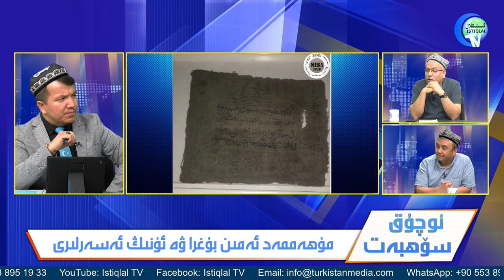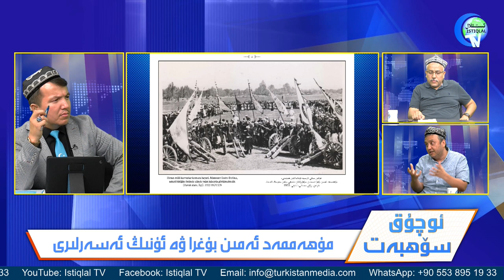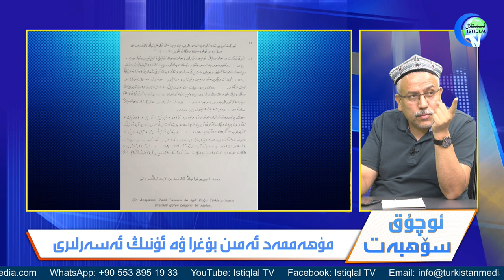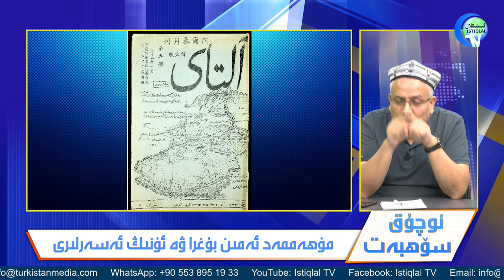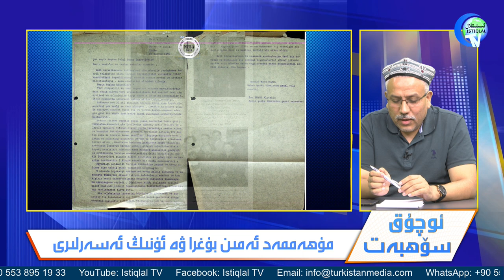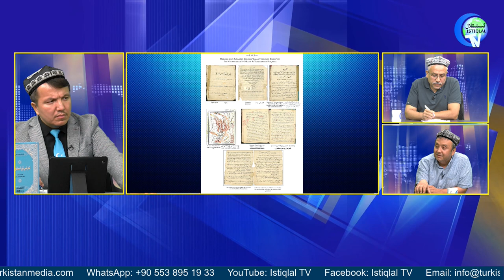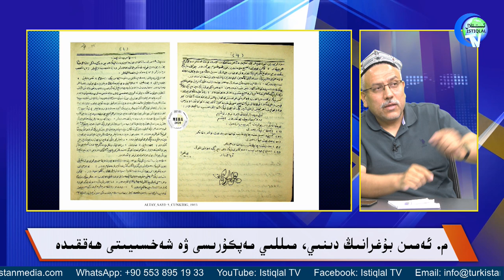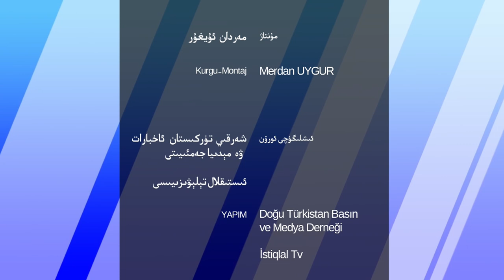«ئوچۇق سۆھبەت»: مۇھەممەد ئەمىن بۇغرا ۋە ئۇنىڭ ئەسەرلىرى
ھۆرمەتلىك كۆرۈرمەنلەر! «ئوچۇق سۆھبەت» پىروگراممىمىزنىڭ بۇ سانىدا تەتقىقاتچى، ئوقۇتقۇچى مۇھەممەد ئەلى ئەلىئوغلى ۋە شەرقىي تۈركىستان ۋەقفى باش كاتىپى، ئىقتىسادشۇناس ئابدۇللاھ ئوغۇز بىلەن «مۇھەممەد ئەمىن بۇغرا ۋە ئۇنىڭ ئەسەرلىرى» دېگەن تېمىدا توختالدۇق.